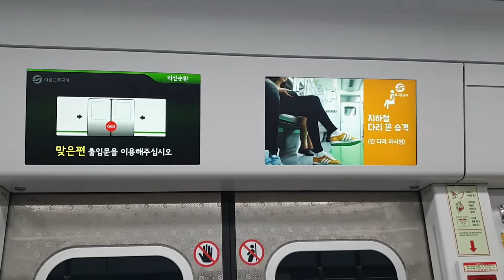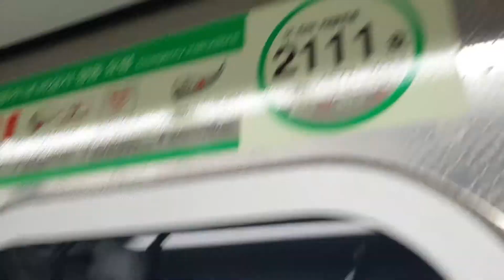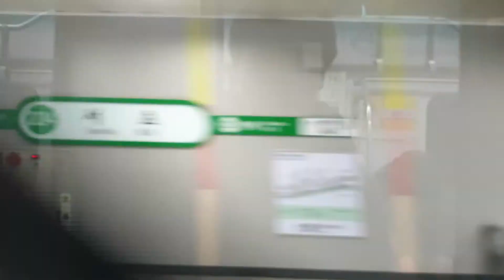서울교통공사 2호선 D211편성 외선순환 방배~서초 주행